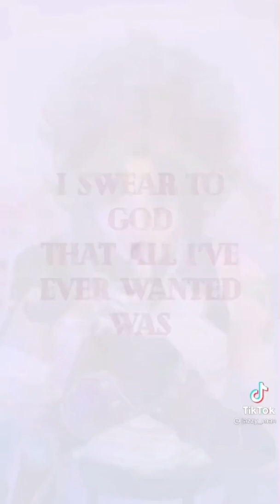Genshin Impact Cosplay TikTok Compilation | 4